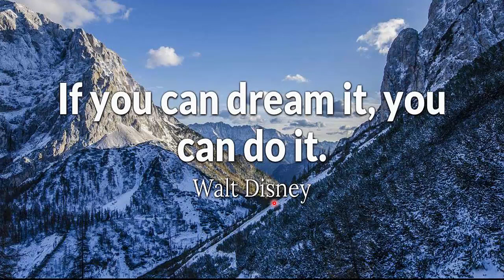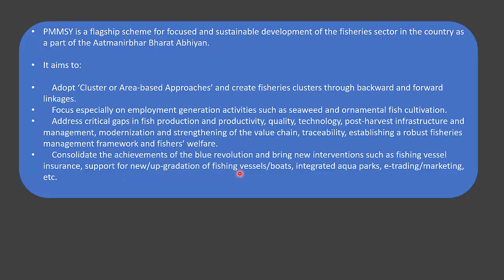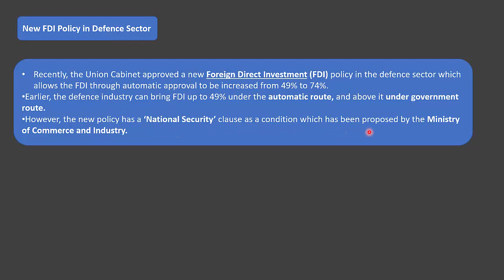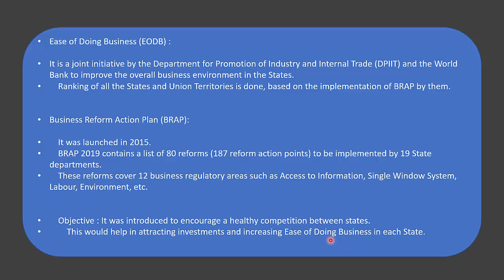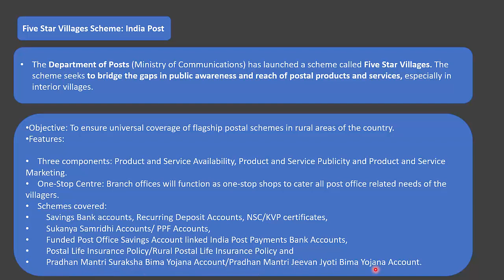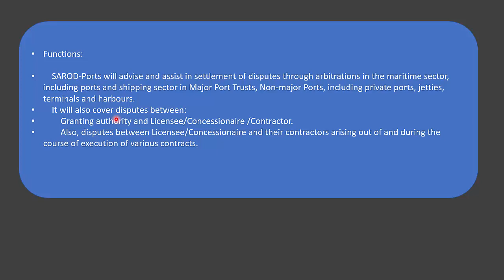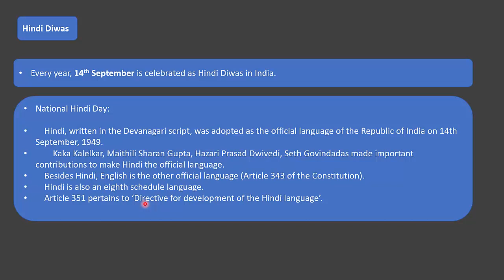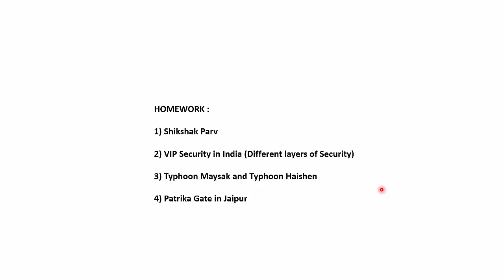ENGLISH CA PART 25